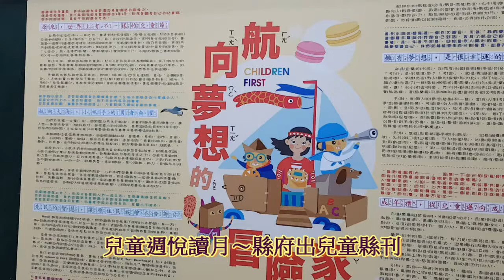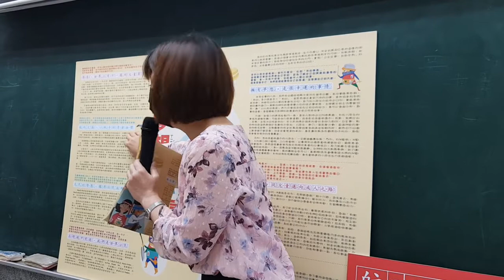葛瑪蘭新聞網～兒童週悅讀月縣府出兒童縣刊